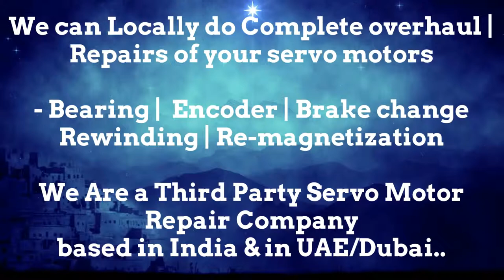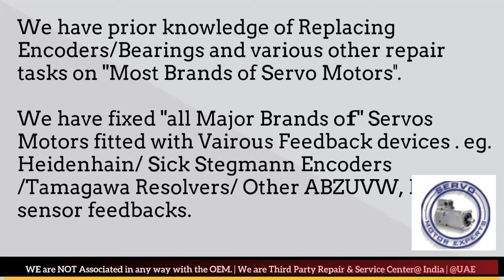LMW Mori Seiki CNC Motor Repair, Servo troubleshooting, Drive Parameter, Repair Servo Motor Fault